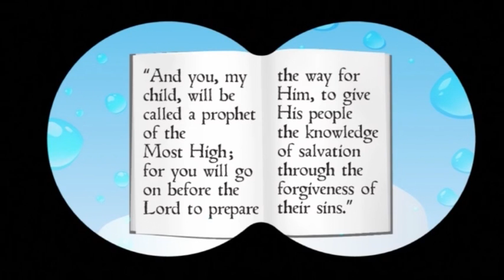PP10.50 Advent 3–The Promised Son is Born